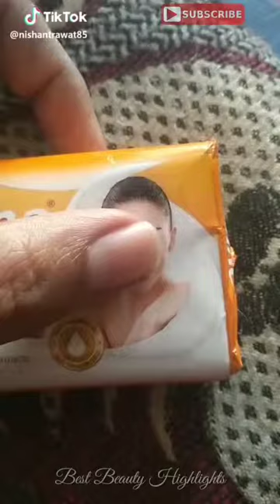Gima Ashi Mr Faisu Hasnain Team07 and Other Tik Tok Stars Trending Videos Compilation | Best TikTok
Here you will get:
Dr Gulati aka Rinku Bhabi Kapil Sharma Show
Musically Tik Tok India
Vigo Video
Vigo Funny Video
Vigo Comedy Video